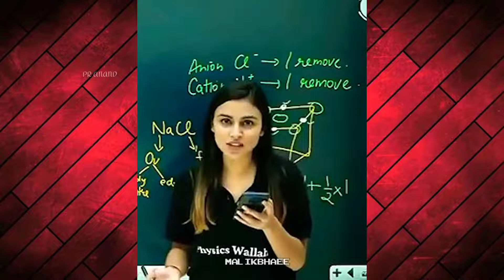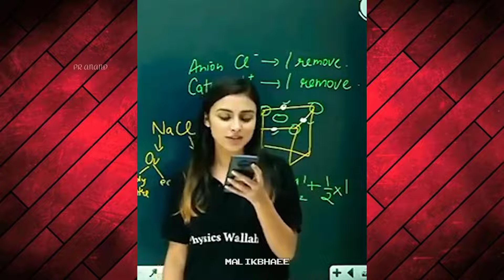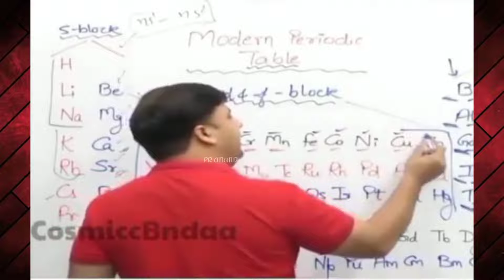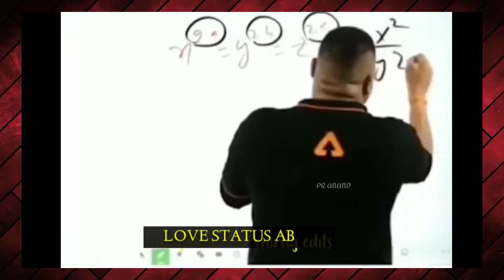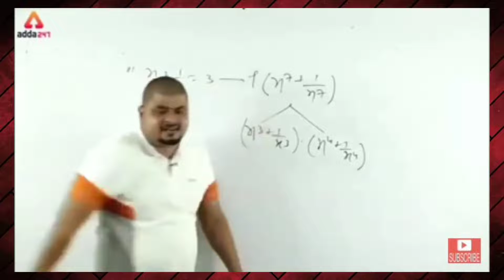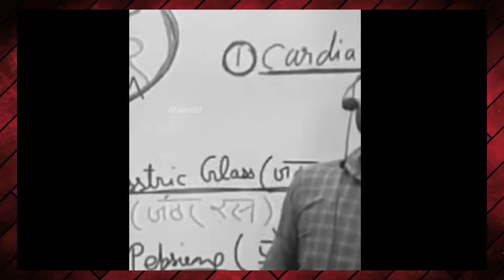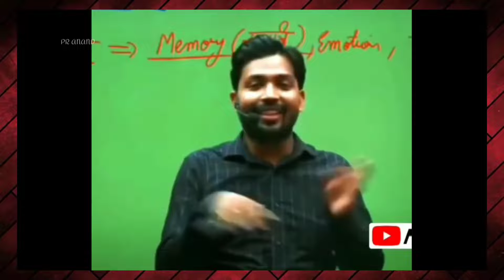Online class funny videos | khan sir funny videos | comedy videos | class masti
Iss video me dekhiye kaise class me education ke sth sth masti bhi hoti h aaj ke teacher kaise pdhai ko aur mazedar bna rhe h